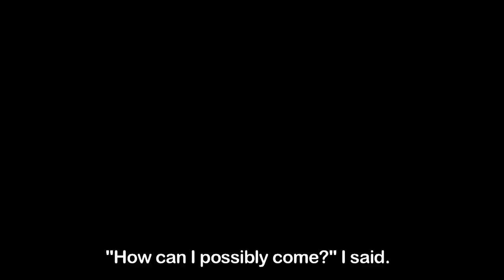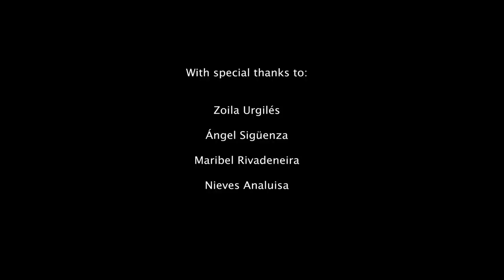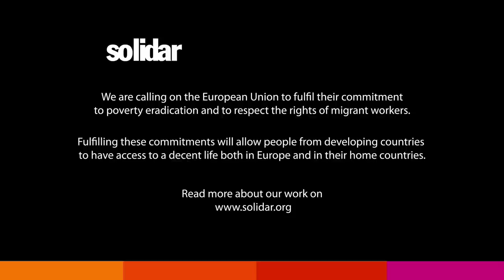Through the Eyes of Migrants: Andean Agricultural Workers in Spain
Over 20% of people in the Andean region live in poverty with no access to decent work. This lack of decent work and aspirations to live a decent life are one of the major reasons for international migration. Here, migrant domestic workers in Spain working in the agricultural industry tell their stories.
For more information on SOLIDAR's project looking at decent work and international migration